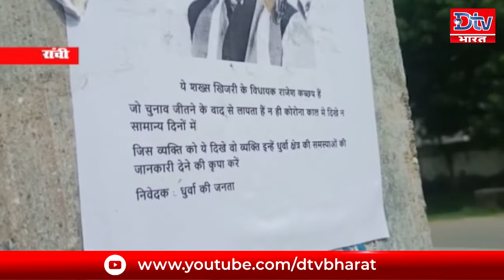खबरों से रहे अपडेट देखें खबरों से परिपूर्ण इस खास बुलेटिन को